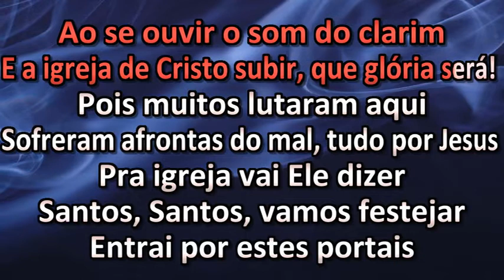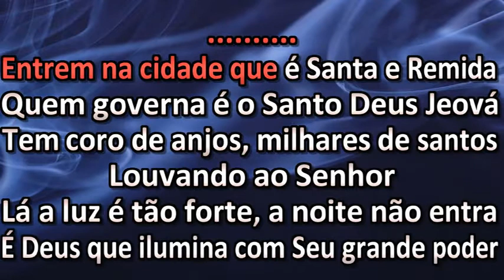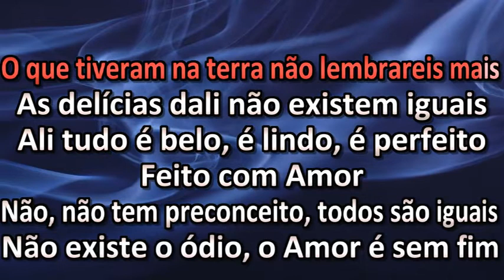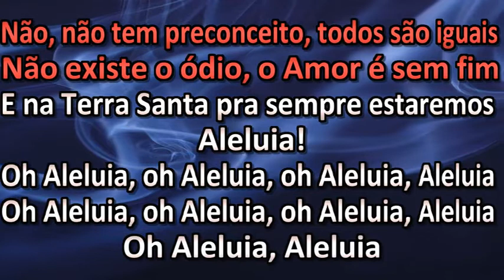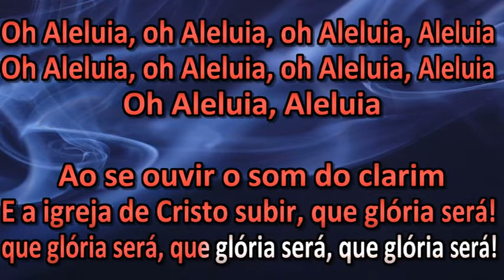Rose Nascimento - Som Do Clarim - Karaoke